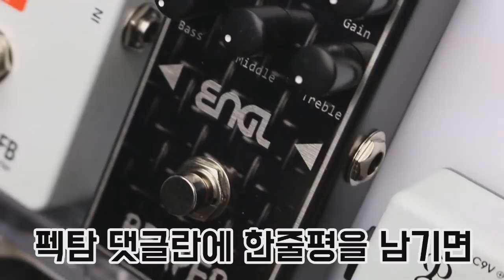TC Electronic 이펙터 Flashback 2 Delay